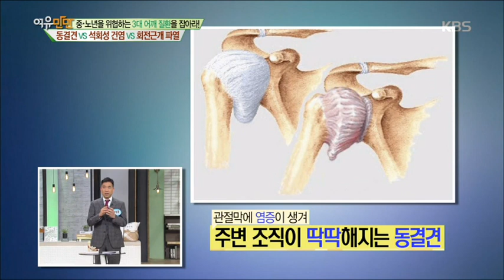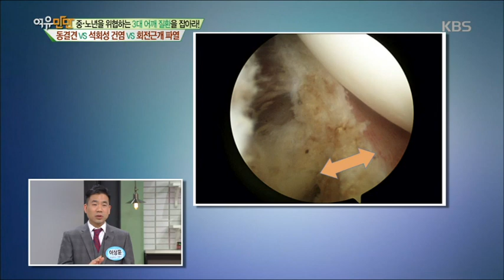어깨 통증 3대 질환(2편) - 동결견 [KBS여유만만]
20여편의 교과서와 400여편이 넘는 논문을 발표한 의료진은,
아시아의 자부심(PRIDE of ASIA)으로서,